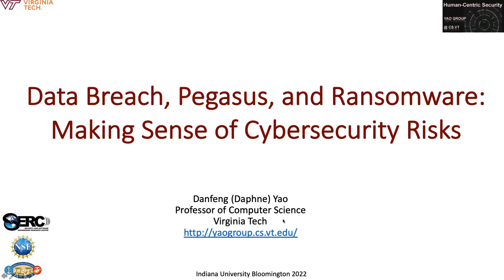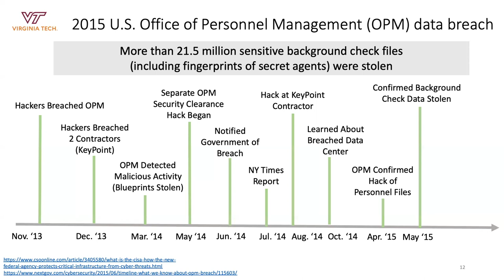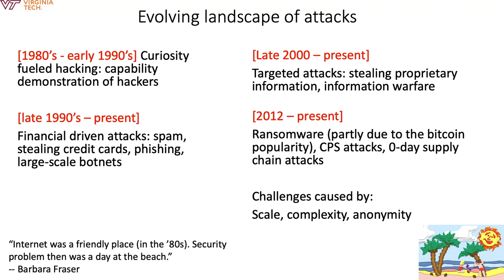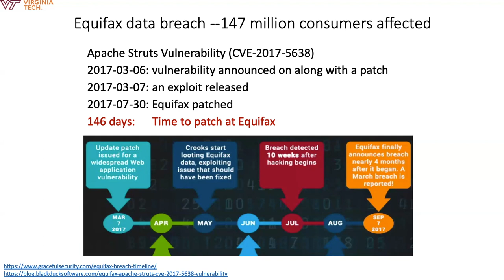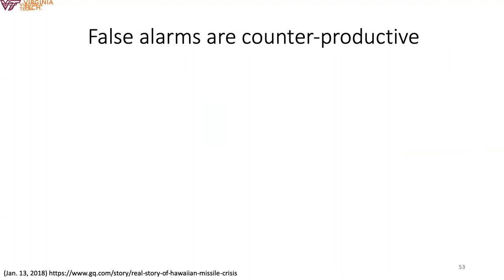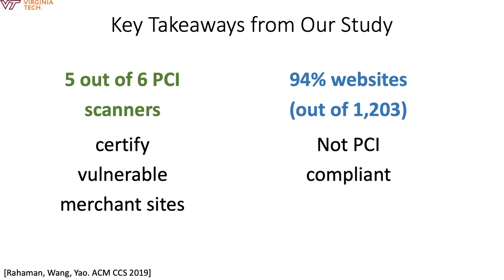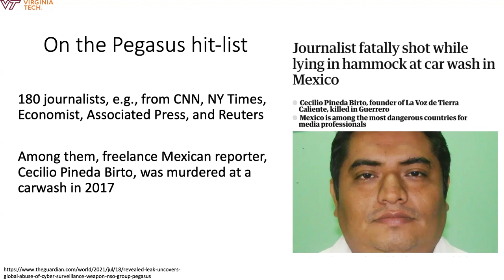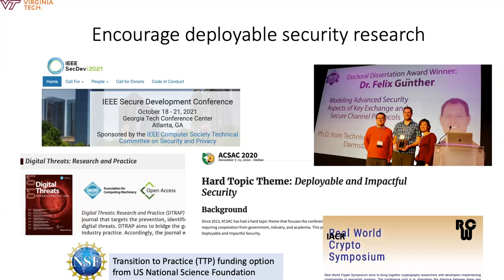(High Def) Data breach, Pegasus, and ransomware: Distinguished lecture at IU Bloomington by Dr. Yao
The lecture was given by Dr. Daphne Yao in April 2022 at Indiana University, Bloomington.

Abstract:
To many people, preventing ransomware and data breaches appears to be an unattainable goal. However, this impression is not accurate. We will first explain the reasons behind some of the high-profile data breach incidents (including Equifax and Target). Then, I will show that there are usually multiple opportunities to prevent, detect, or stop an attack. I will also discuss the roles of regulations, e.g., Data Security Standard from the Payment Card Industry, and non-technical factors, such as organizational culture, in cybersecurity. Because of the cat-and-mouse nature of cybersecurity, achieving absolute data security is impossible. However, being proactive in cybersecurity will substantially reduce the risks. The talk will also briefly discuss the powerful zero-click Pegasus spyware and the need for deployable security solutions.